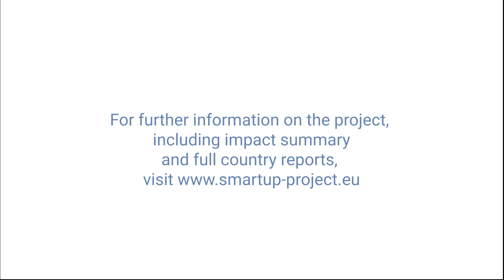SMART-UP - Recommendations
Learnings and recommendations from the project.